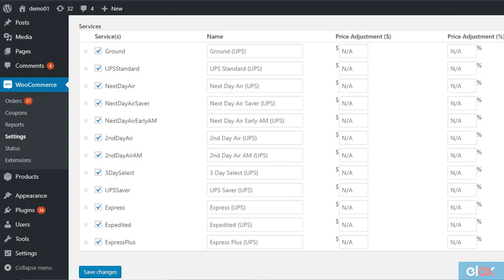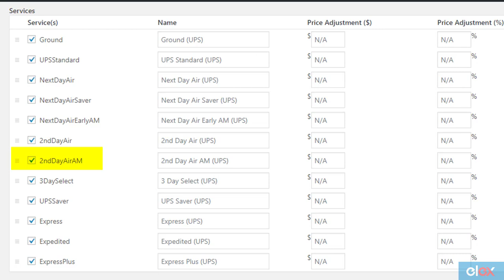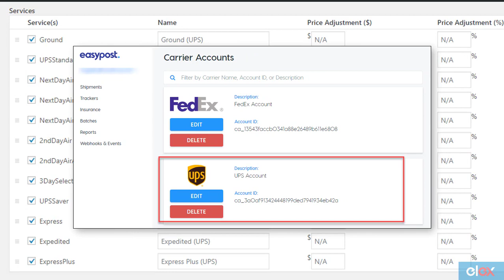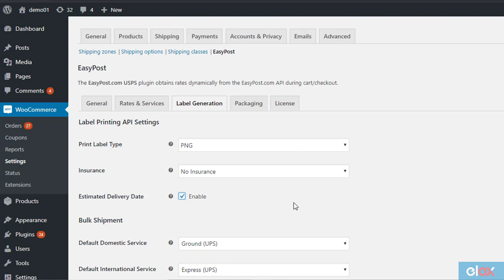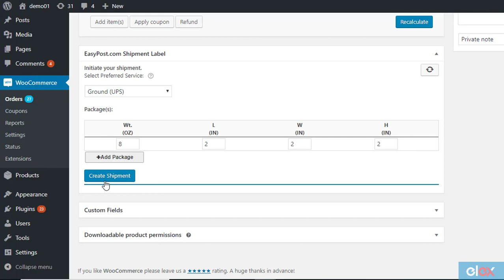WooCommerce UPS Shipping Rates, Print Labels & Estimated Delivery Dates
In this video, we will look into the details of UPS Shipping services and how to print labels on your WooCommerce store. We will also discuss how to With the help of ELEX EasyPost plugin, you will be able to display UPS services on your cart and checkout pages with estimated delivery date and an option for shipping insurance. You can print labels directly on the store admin as well as pass on a tracking code to the customers. It helps you automatically create packages specific to each order placed on your store.

To explore the complete features of the plugin, check out the product

You can also read product documentation for a step-by-step explanation of all the features of the plugin

You can find more information about WooCommerce UPS shipping in the following articles: